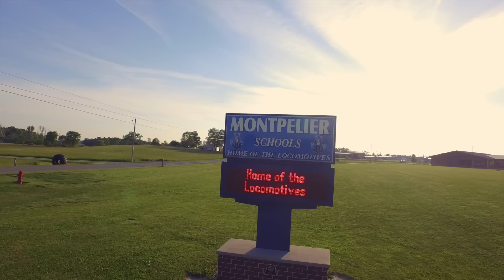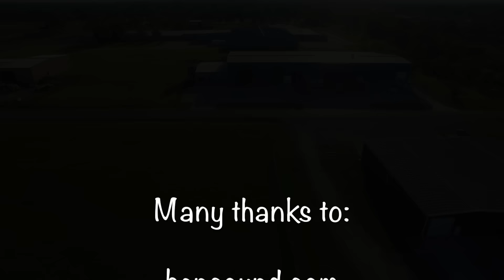Montpelier School System